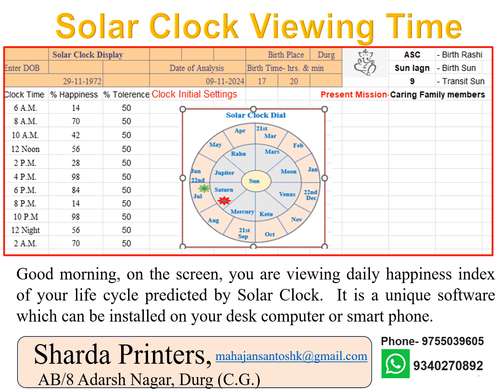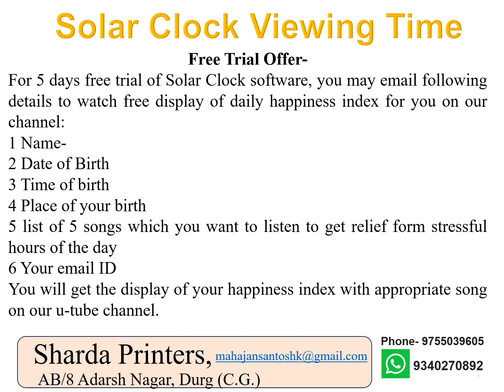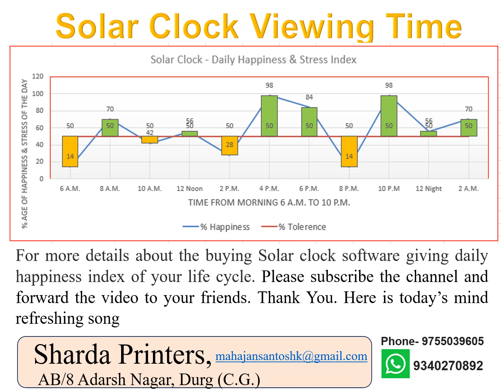Solar Clock viewing time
It is solar clock viewing time to manage daily events